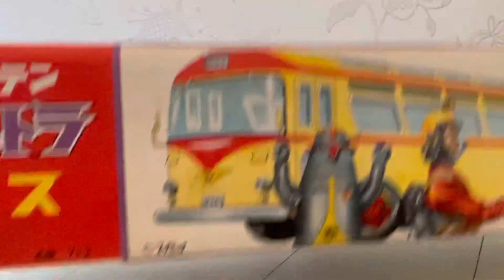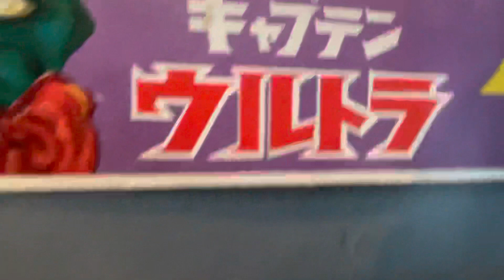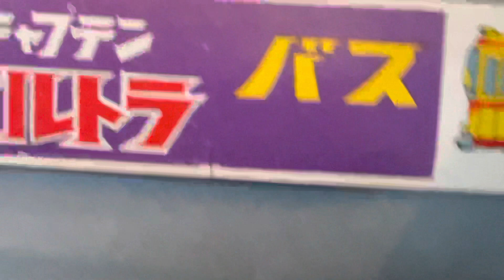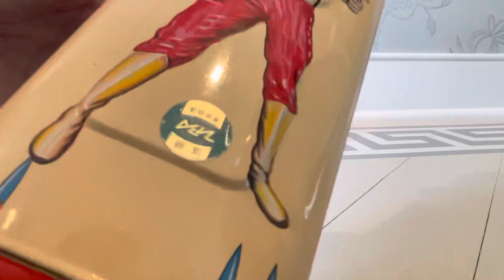Captain Ultra Bus is the 2nd coolest bus toy ever made!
1960’s Yonezawa Japan